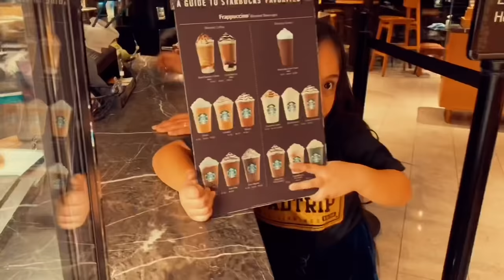VLOG 022 TAGAYTAY TRIP (TORO FAMILY)